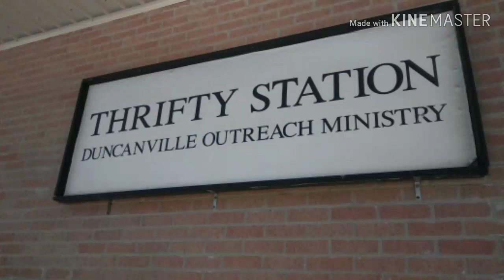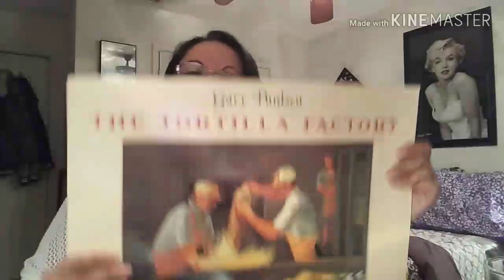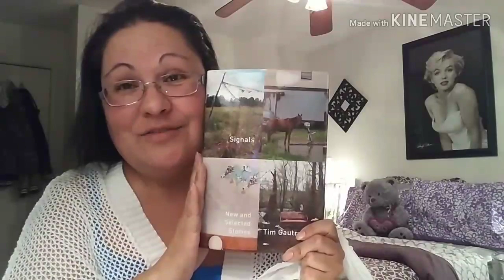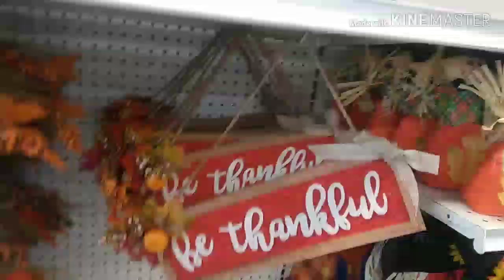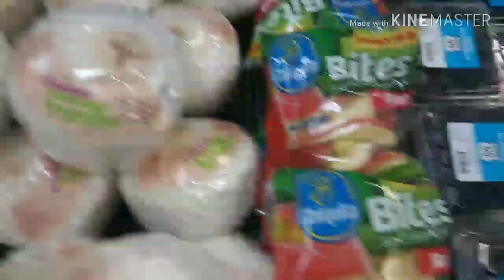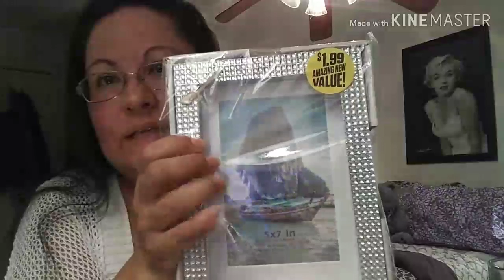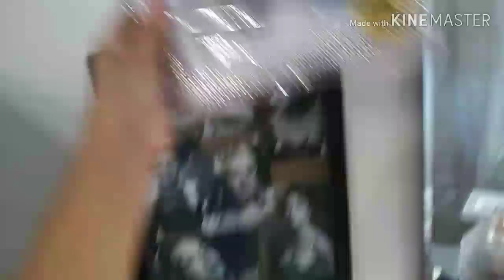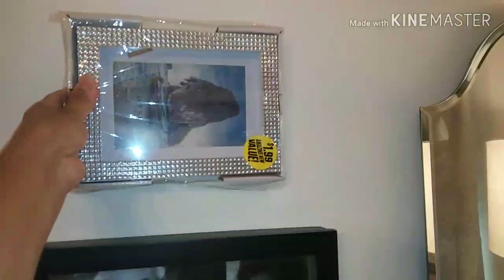First day of school fiasco + much needed , shop with me, retail therapy!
I took the day off to be close in case anything went wrong on the first day of school. Of course something went wrong so I had to clear my mind with a little shopping. Also if you want to swing by and say hi to Tina she's changed her channel name